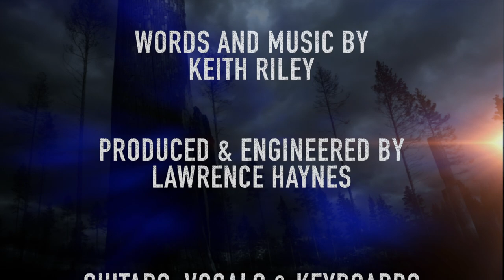William Wallace - Jacksons Harbour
New version of an older song by Jacksons Harbour